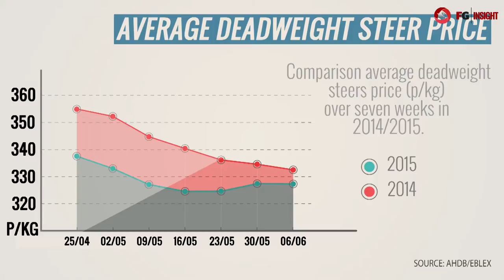FG insight market focus: Beef industry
In the second of FGinsight’s video series looking at UK agricultural markets, Joel Durkin and Lauren Connor gather thoughts on the beef industry.